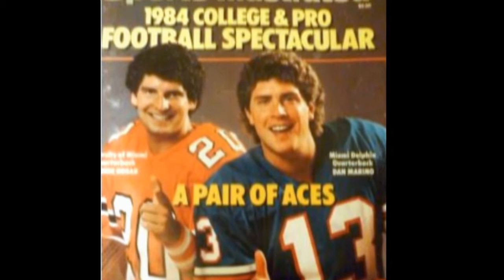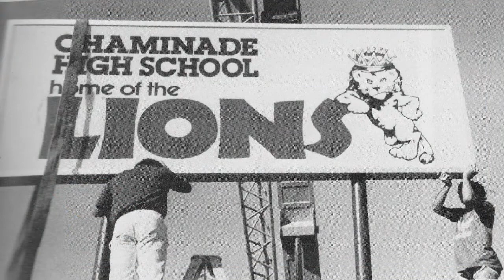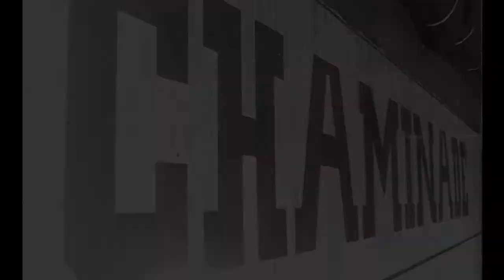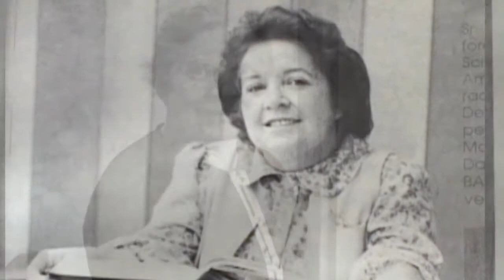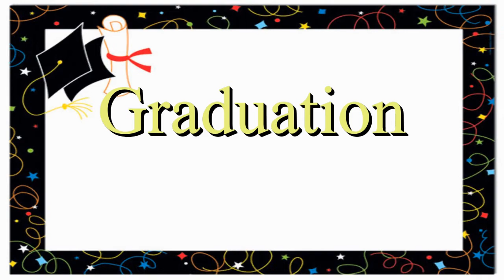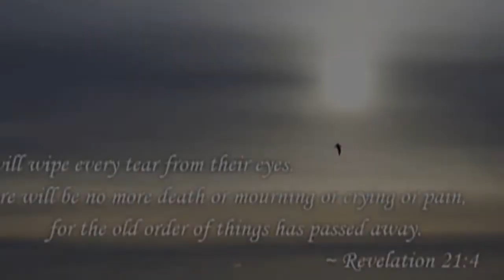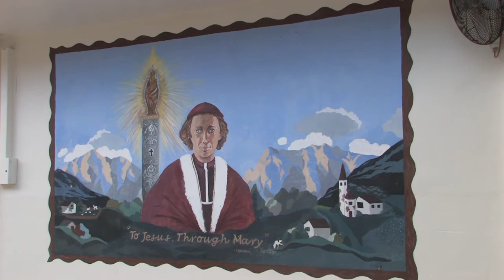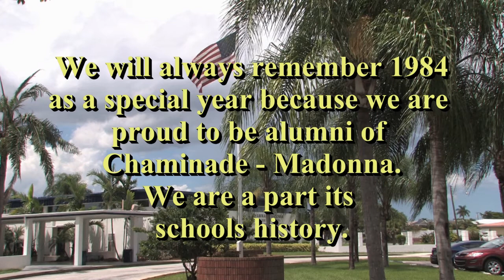Chaminade - Madonna 30th Reunion: Class of 1984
This here is the video that  I produced for the 30th High School reunion, shown at the reunion on October 3, 2014.  If you wish to own a copy of these memories you can still purchase a copy of this video.  Contact Dan Watson at danielwatson4724@comcast net.  The cost of the video is $22.00, $10.00 of which will be donated to Chaminade - Madonna Class of 1984 Academic Scholarship Fund.  An additional  $ 3.00 for shipping outside of the Hollywood, Florida area.